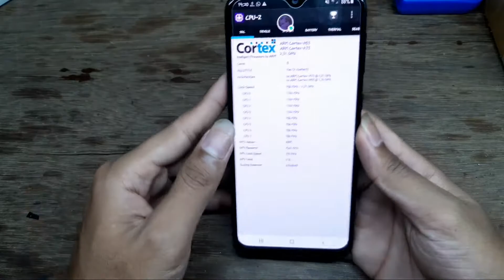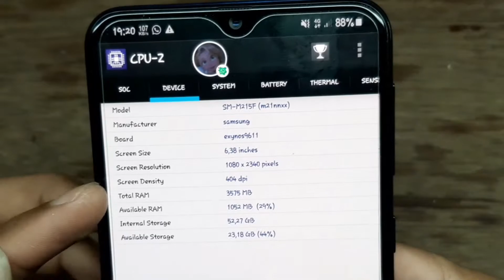Review Spesifikasi Samsung Galaxy M21 SM-M215F CPU-Z...jossd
my medsos.